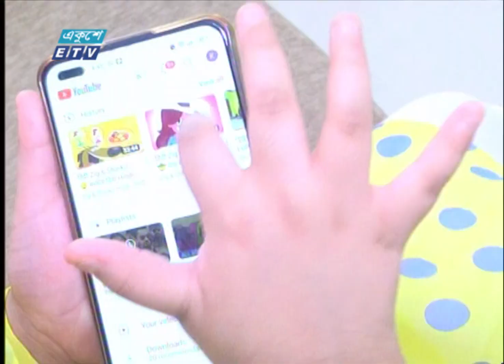শিশুদের জন্য খুব বেশি কার্টুন সিরিজ তৈরি হয়নি বাংলাদেশে || ETV News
ইউনিসেফের ‘মীনা’ কিংবা সিসিমপুর বাদ দিলে শিশুদের জন্য খুব বেশি কার্টুন সিরিজ তৈরি হয়নি বাংলাদেশে। ‘মন্টু মিয়ার অভিযান’ নামে থ্রিডি কার্টুন একসময় জনপ্রিয়তা পেলেও তা হারিয়ে গেছে। নিরুপায় শিশুরা তাই খুঁজে বেড়ায় মোবাইল মনিটরে ভিঁনদেশি কার্টুন। একুশে স্পেশালে মুশফিকা নাজনীনের দুই পর্বের প্রতিবেদনের আজ দেখুন শেষ পর্ব।